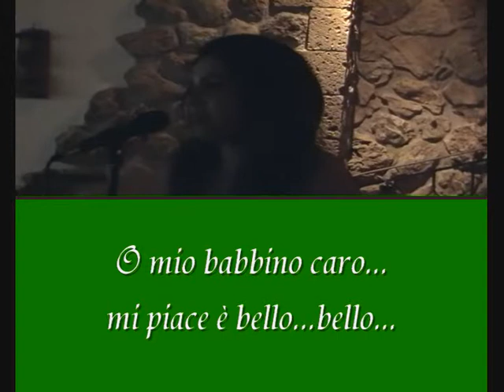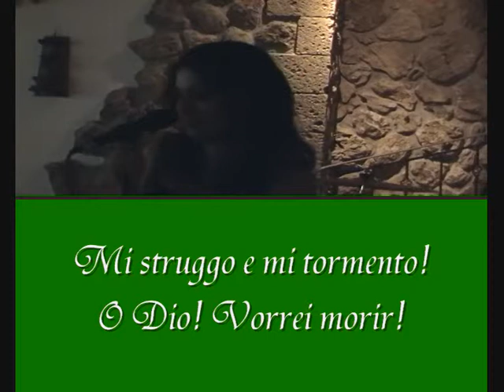O Mio Babbino Caro - G. Puccini - Laura Leonardi (with lyrics)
O Mio Babbino Caro - G. Puccini - Laura Leonardi , soprano.
with lyrics